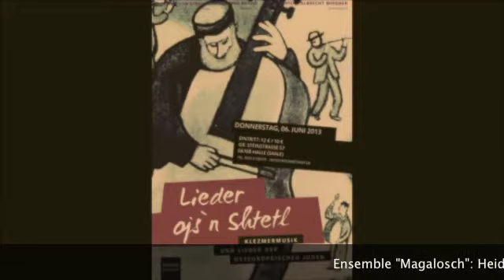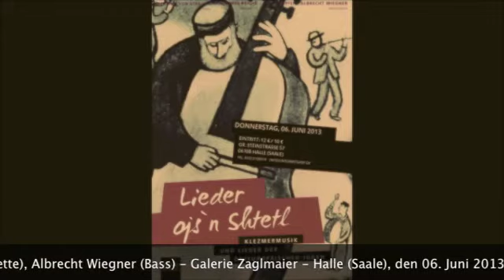Lieder ojs´n Shtetl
Benefizkonzert "Lieder ojs´n Shtetl"
Anfang Juni 2013 im Garten der Galerie:
"Lieder ojs´n Shtetl" mit Magalosch - ein Benefizkonzert für die Leidtragenden des Saale-Hochwassers 2013! — mit Heidrun von Strauch